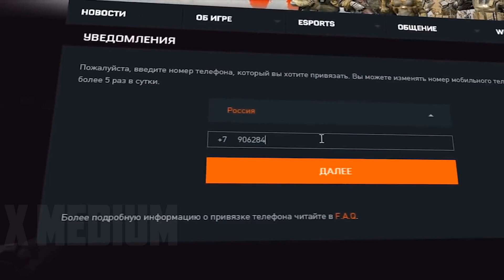40 УБИЙСТВ АТ-308 1 против 5 на рм warface | Отдых от 1 лиги